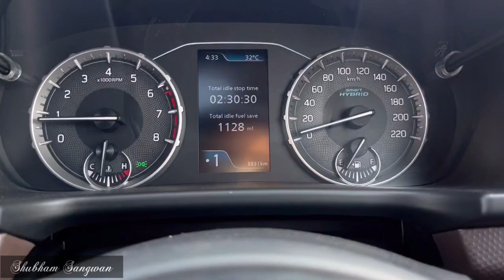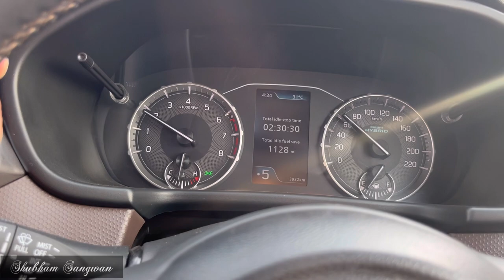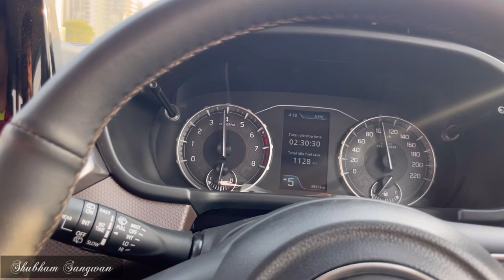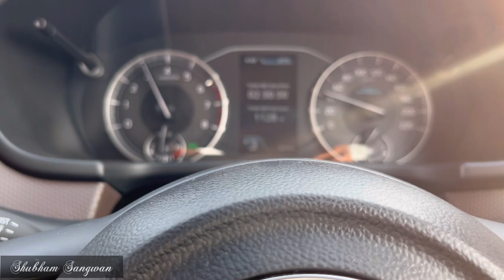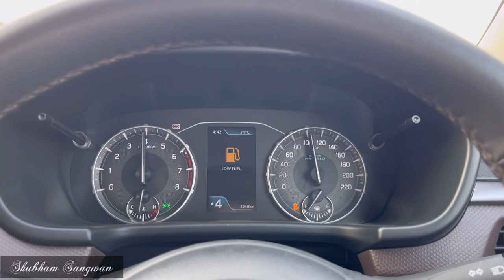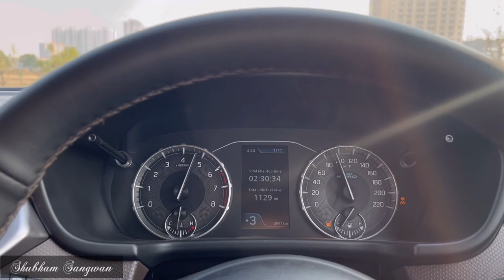Driving the 2023 SUZUKI BREZZA🔥- ये Maruti लगती नहीं 😱🔥maruti suzuki brezza 2023,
In today’s video, i share my experience of driving the Suzuki Brezza.  How’s it? Go watch it out.

maruti suzuki brezza zxi 2022,
maruti suzuki brezza 2023 model